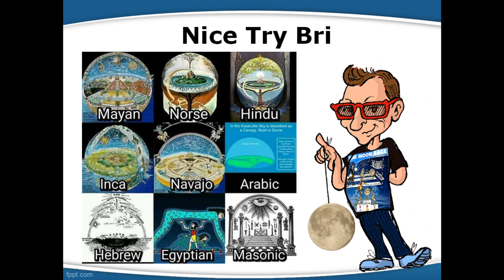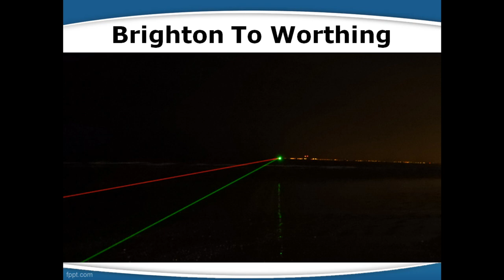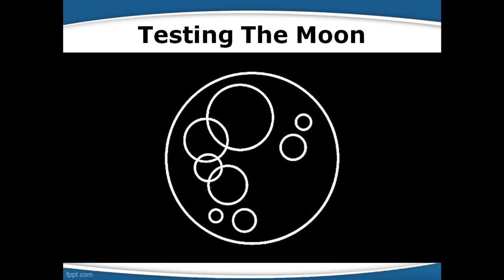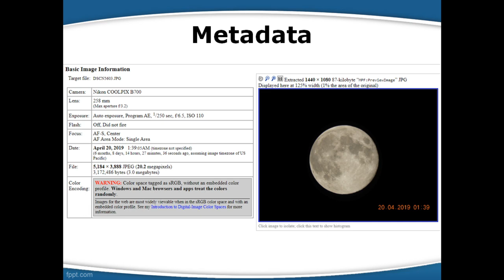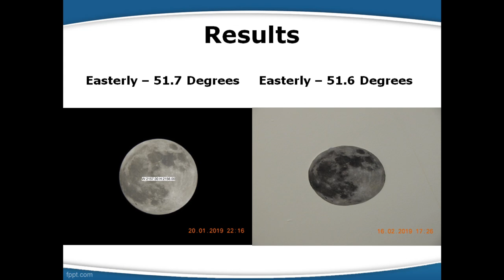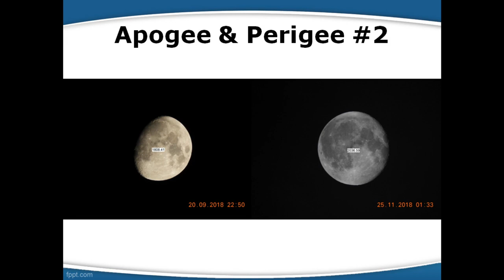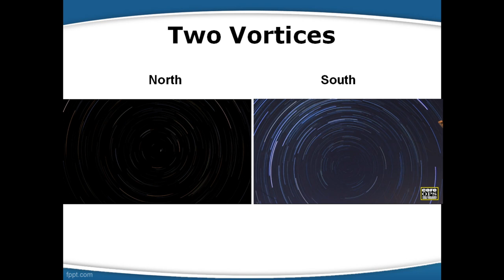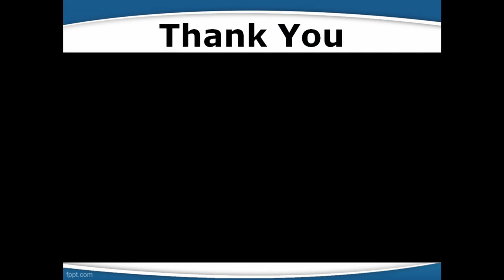Testing the Moon: A Globe Lie Perspective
Updated visuals of my recent presentation recorded in Dallas 2019